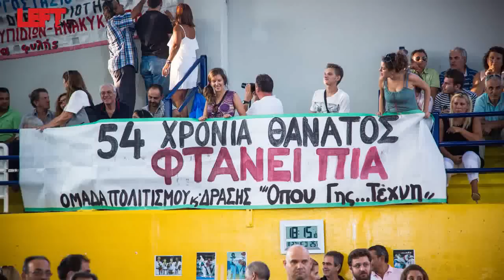Η ορκωμοσία της Ρένας Δούρου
Βίντεο-φωτογραφίες: Άγγελος Καλοδούκας